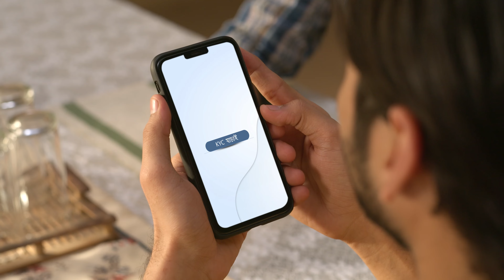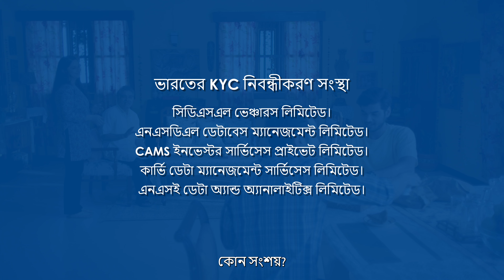e-KYC এর মাধ্যমে সহজেই ডিম্যাট অ্যাকাউন্ট খোলা | নো শাক নিবেশক | S01 E01 | Bengali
আপনি কি কখনো মনে করেছেন যে কীভাবে ই-কেওয়াইসি এর মাধ্যমে অনলাইনে ডিম্যাট অ্যাকাউন্ট খুলতে হয়?
এই উদীয়মান বিনিয়োগকারী বরুণের মতো, আপনি ই-কেওয়াইসি এর মাধ্যমে মিনিটের মধ্যেই ডিম্যাট অ্যাকাউন্ট খুলতে পারেন।

বরুণ ডিপোজিটরি পার্টিসিপেন্ট (ডিপি'র) মোবাইল অ্যাপে নিম্নলিখিত বিস্তারিত ও ডকুমেন্টস জমা দিয়েছিলেন:

✅কেওয়াইসি ও ব্যাংকের বিস্তারিত তথ্য,
✅ছবি ও স্বাক্ষর,
✅অনলাইন ডকুমেন্টস যেমন প্যান কার্ড, পরিচয় প্রমাণ, ঠিকানা প্রমাণ ইত্যাদি।
✅ডিজিটালি সাইন করা ফর্ম।

ডিপি দ্বারা যাচাই ও ব্যক্তিগত যাচাই শেষ হওয়ার পর, বরুণের ডিম্যাট অ্যাকাউন্ট অনলাইনে সহজেই স্থাপন করা হয়েছে, এবং তার কেওয়াইসি কেওয়াইসি রেজিস্টার্ড এজেন্সি (কেআরএ) এর সাথে অফিসিয়ালি নিবন্ধিত হয়েছে।

এখন, বরুণের মতো আপনিও ভারতীয় ক্যাপিটাল বাজারে বিনিয়োগ করতে পারেন ভারতের যেকোনো একটি কেআরএ এর মাধ্যমে একবারের কেওয়াইসি প্রক্রিয়া করে।

কোনো সন্দেহ নেই, কোনো দ্বিধা নেই - কোই শাক ?

আসুন আত্মনির্ভরতার চেতনা সাদরে গ্রহণ করুন, হয়ে উঠুন নো শকনিবেশক